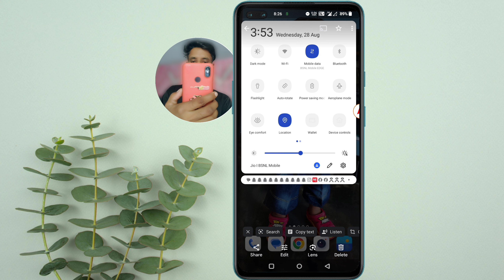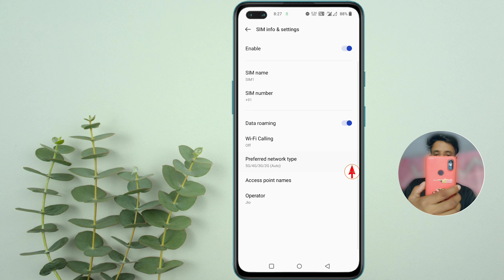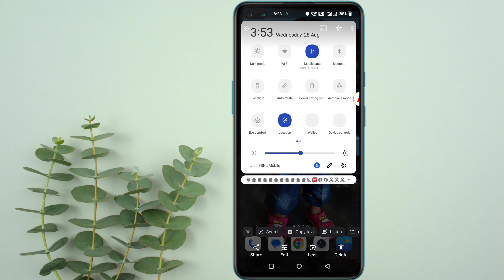EDGE Network Problem 2024 | How to Fix EDGE Network Problem in Airtel Vi Jio Sim Card 2024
Fix EDGE Network problem on jio airtel vi sim card problem
edge
edge network problem
edge network problem solve
edge network problem Airtel